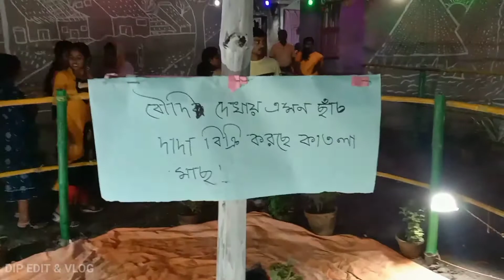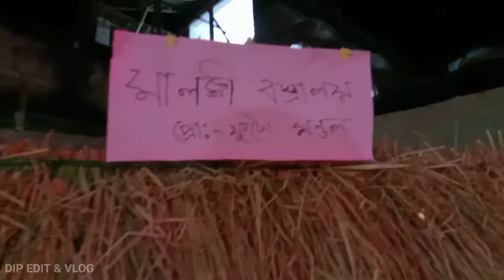পূজোয় কি কি করলাম কোথায় কোথায় ঘুরলাম? laxmi pujo vlog..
দুর্গা মায়ের আরাধনায় যেমন।।। বাঙালি মাতে।।।

তেমনি হাওড়া জেলার এক প্রত্যন্ত গ্রাম।।। লক্ষী পূজার ডেকোরেশন দেখে অবাক 😮

লক্ষ্মীপূজো এত বড় করে হয়।।। সম্পূর্ণ ভিডিওটা দেখো ইনজয় করো।।। কোথায় কি করলাম কতগুলো ঠাকুর দেখলাম।।। সম্পূর্ণ ভিডিওটিতে তুলে ধরা হয়েছে।।।

তোমরা পাশে থেকো।।